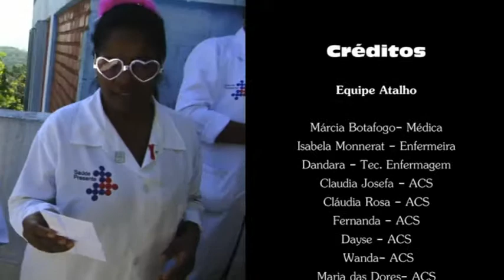HIPERTENSÃO CMS DR ALBERT SABIN.wmv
PROMOÇÃO DE SAÚDE EQUIPE ATALHO -CMS DR. ALBERT SABIN- ROCINHA